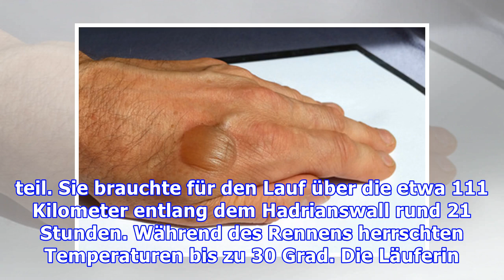Massiver Sonnenbrand: Frau zog sich beim Laufen riesige Brandblasen zu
Heftige Verbrennungen bei Ultra-Marathon: Läuferin bekommt Mega-Brandblasen Gesundheitsexperten weisen immer wieder darauf hin, wie wichtig es ist, sich bei Aufenthalten in der Sonne gut zu schützen. Man sollte beim Eincremen nicht sparen. Eine Frau aus England hatte zwar Sonnencreme aufgetragen, diesen Schutz aber bei einem mehrstündigen Lauf nicht erneuert. Die Folge: Sie bekam riesige Brandblas...